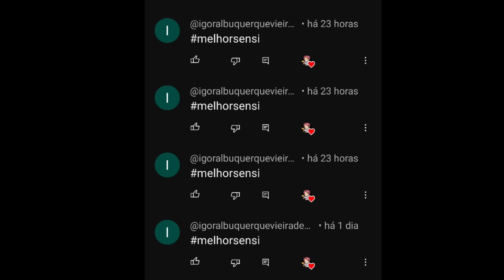PARA TODAS AS ARMAS 🤯⚙️ QUALQUER CELULAR 🔥 a MELHOR SENSIBILIDADE para SUBIR CAPA no FREE FIRE !!